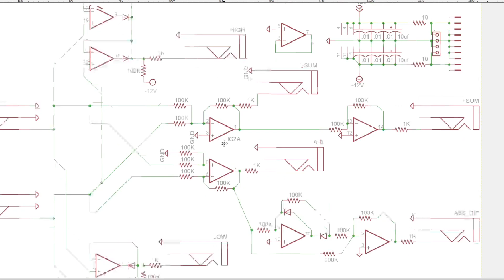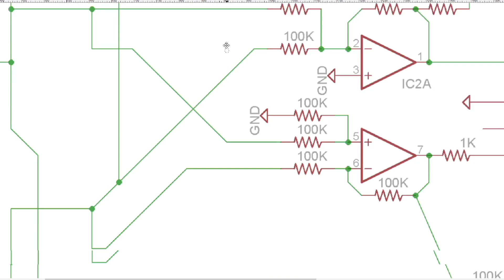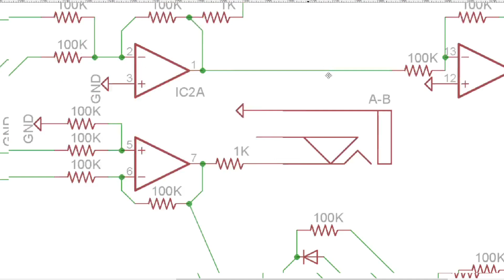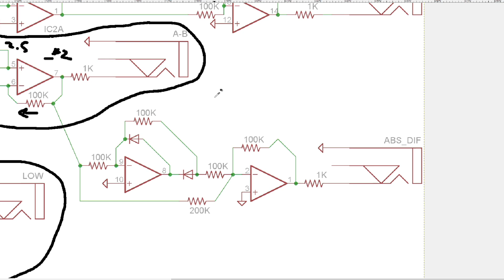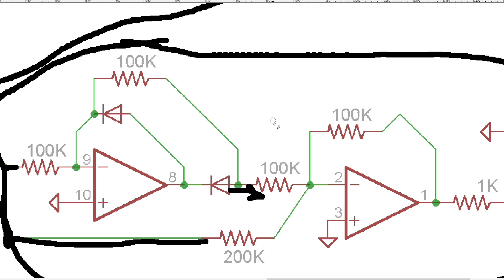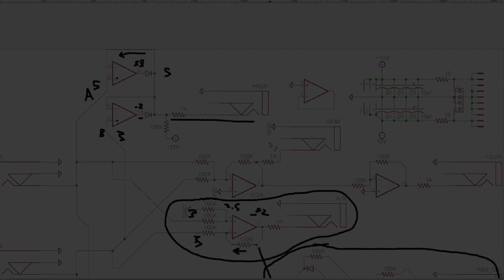BMC113 Voltage Compute Schematic Walkthrough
Explaining the schematic for BMC113 Voltage Compute